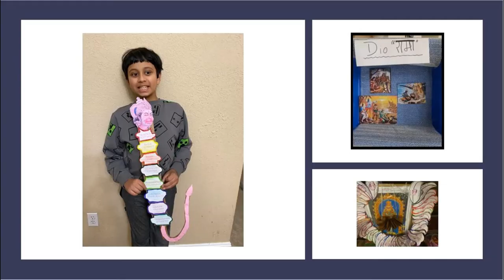4th grade projects - Bala Vihar 2020-21